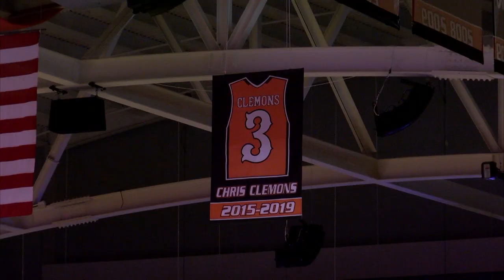Campbell Men's Basketball | McGeehan and Clemons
A mutual admiration as Chris Clemons talks about the impact Head Coach Kevin McGeehan had on him, as McGeehan does the same.